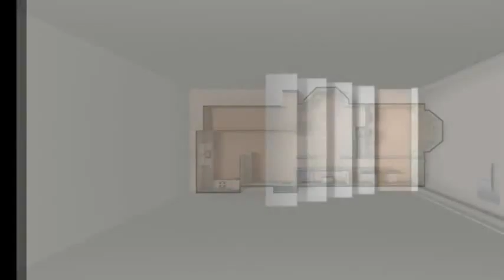156-2 Adams Street